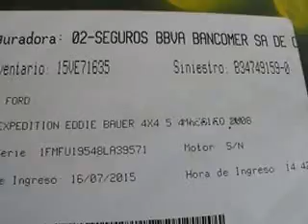SUBASTASMA FORD, EXPEDITION LIMITED 2008